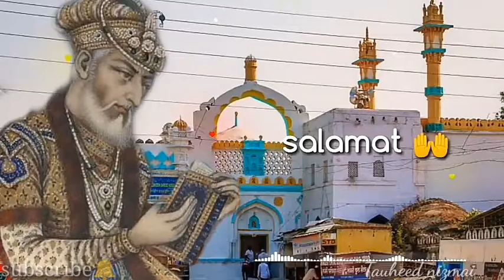28 ذوالقعدہ۔۔عرس پاک ۔۔💞hazrt shahenshah aurangzeb alamgeer rahmatullah alaih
28
zil qada..urs.e paak 🎊🎉🎉

Atae hazrt khwaja ghareeb nawaz rahmatullah alaih..

shahenshahe hidustan.🇮🇳

mujaddde deno millat ...

mujahede deno millat💪

sirajul waqt .🖋️

walye kamil ..

hazrt hafiz muhiyudden muhammad shahensha aurangzeb alamgeere rahmatallah alaih...💞💞💞